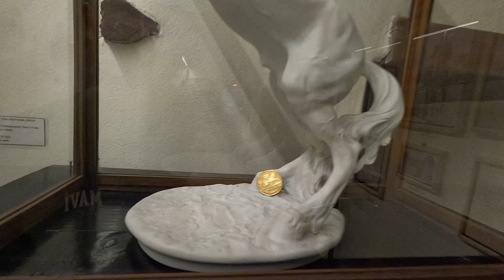Düğmeli Evler Ormana / Antalya Gezilecek Yerler *47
Düğmeli Evler Ormana